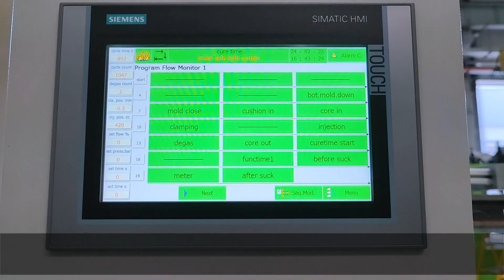YIZUMI Rubber Machine-YL-H250-LSR cable accessories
YL-H250-LSR cable accessories,
Yizumi can provide the best solution to our customers.